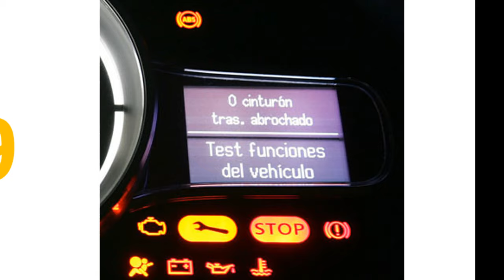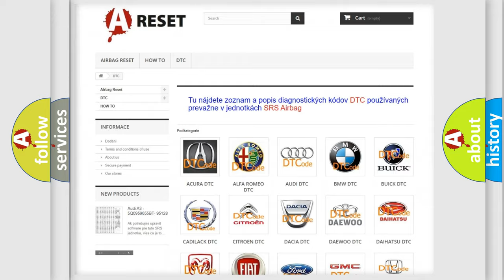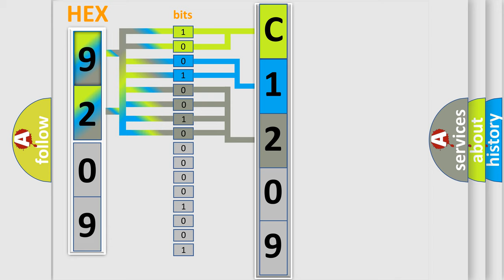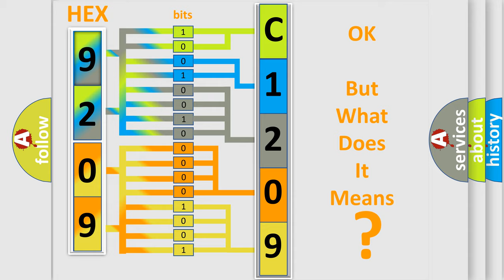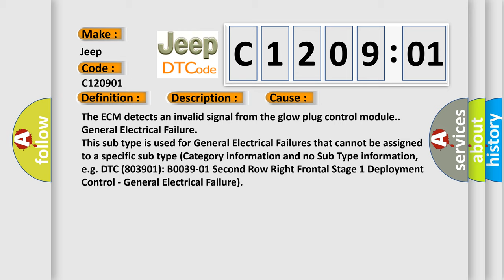DTC Jeep C1209-01 Short Explanation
Contents:
0:21 Basic DTC analysis according to OBD2 protocol standard.
1:48 Insight into programming
2:58 A diagnostically understandable description of the Diagnostic Trouble Code
3:05 Basic error definition

Make:
Jeep
Code:
C1209 01
Definition:
Invalid Serial Data Received
Description:
The ignition is ON,or the engine is running.The ignition voltage is greater than 9 volts.The DTCs run continuously once the above conditions are met.
Cause:
The ECM detects an invalid signal from the glow plug control module.